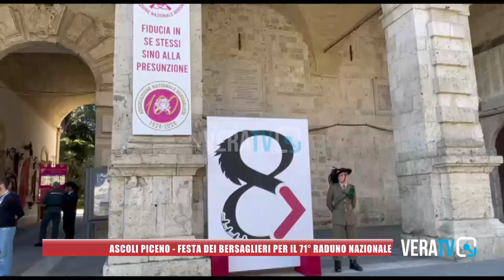Ascoli - 71esimo Raduno Nazionale Bersaglieri: la parata del 5 maggio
Domenica con oltre 50 presenze in centro storico